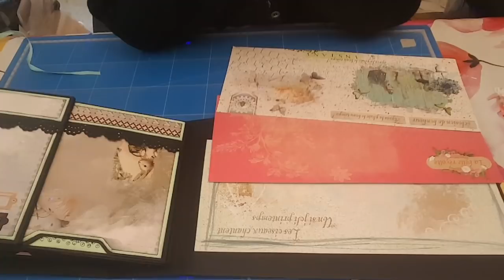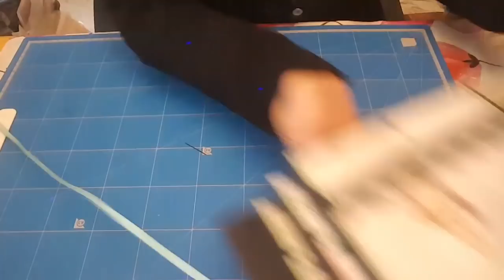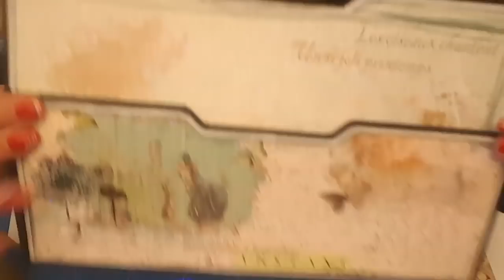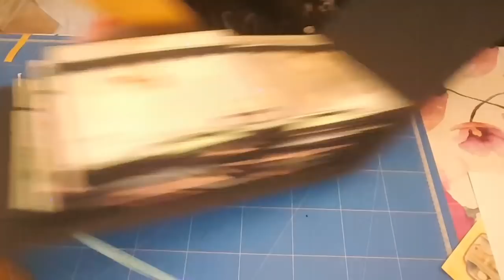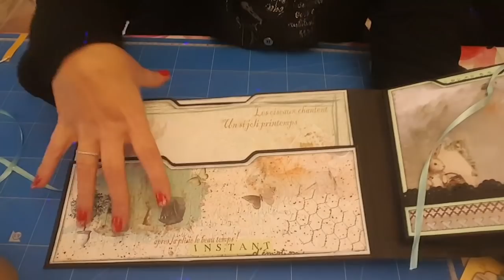Tutoriel album photos avec la collection scrap merveilleux partie partie 8😉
Bonjour à tous bienvenue sur ma chaîne latelier de joelle31 😉
Aujourd'hui je vous propose un tutoriel album photos avec la collection eclosion de bonheur de scrap merveilleux partie 8😉
Pleins de bisous à très vite 😘😘😘
Facebook l atelier de joelle31
Instagram l atelier de joelle31